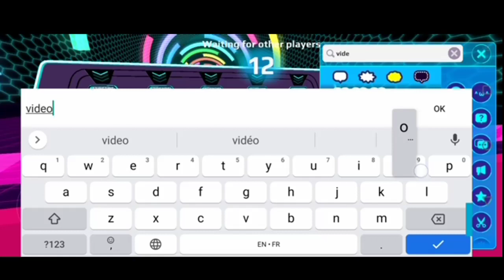البدلة الذهبية ضد البدلة البنفسجية!!!؟🔥من أفضل ؟و كيف أختار و أشتري البدلة !!!😱PK XD VS ARMOR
اسم التيك توك تبعي : @israe_gamer